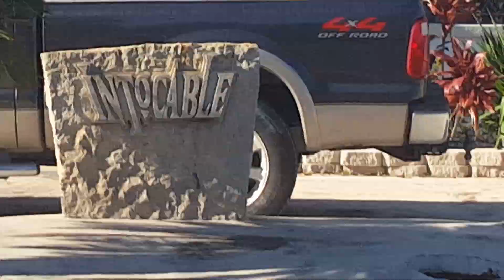Casa de Intocable Zapata Tx 2da parte. Ricky Muños de Intocable.